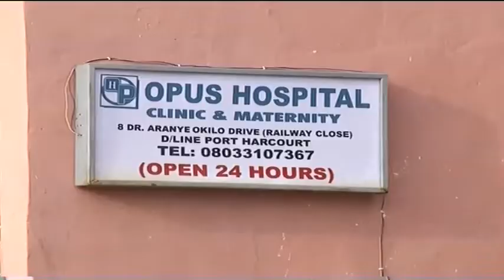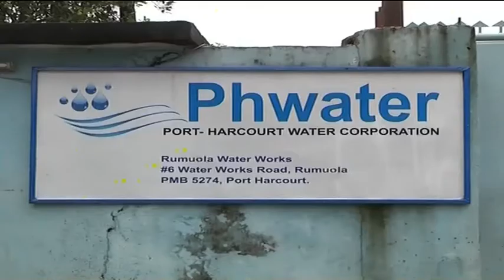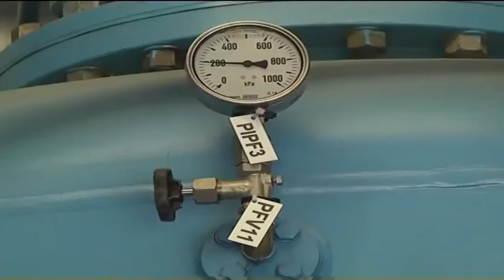Renewal campaign to restore Port Harcourt city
On this episode, Rivers of possibilities takes a look at the ongoing urban renewal campaign to restore the old Port Harcourt city to its former glory as Nigeria's garden city.